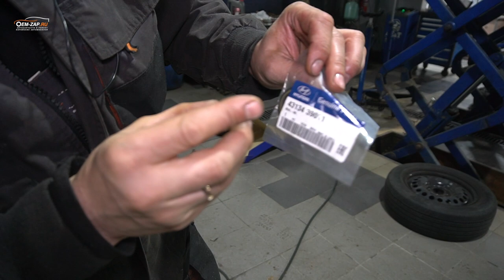Замена сцепления и непредвиденные расходы | hyundai creta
Проверку сцепления рекомендуем проводить после 50-70 тыс. км пробега. Сократить или увеличить рекомендуемый интервал могут такие факторы, как стиль вождения и условия эксплуатации.

Находимся по адресам:
👇👇👇👇👇👇👇👇👇ЖМИ КНОПКУ "ЕЩЁ"👇👇👇👇👇👇👇👇👇
Север
🕘🔛🕗 График работы: с 9 до 20 без выходных.